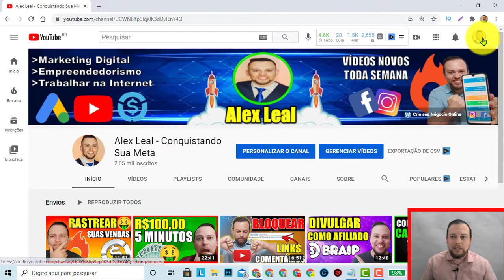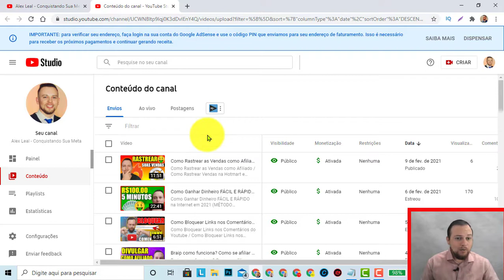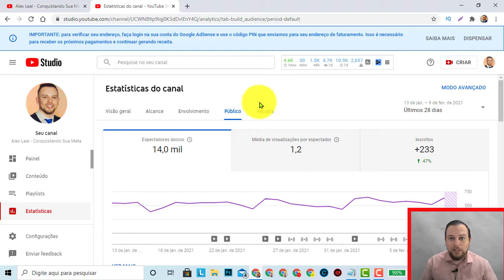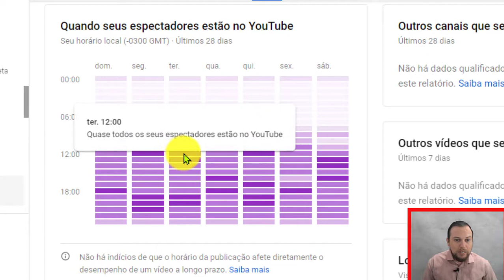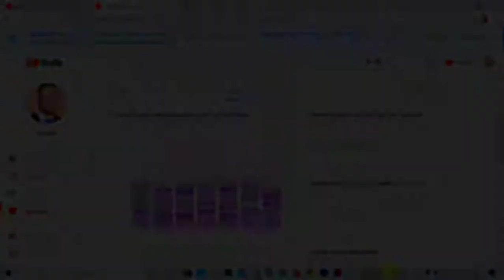APRENDA Melhor Horário para postar no Youtube e GANHAR muitas visualizações e inscritos (GARANTIDO)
🎯Pessoal Aqui abaixo deixei para vocês o Treinamento que eu fiz e que me ensinou a viver de internet.

🏆Treinamento Completo para criar seu Negócio Online do Zero🏆

🔴Vídeos que recomendo você assistir que vão ajudar muito no seu aprendizado no youtube e no Marketing Digital:

1) Como criar um Canal no Youtube (Passo a Passo) Como Criar um canal no youtube 2020 (EM 30 SEGUNDOS)

2) MARKETING DIGITAL as 3 MENTIRAS que te contam sobre COMO GANHAR DINHEIRO NA INTERNET (EM CASA)

4) COMO SE CADASTRAR NA MONETIZZE E CONFIGURAR DA FORMA 100% CORRETA (Aula Passo a Passo Atualizada)

5) Como Alterar Foto Do Perfil No Youtube / Como Colocar Foto No Canal Do Youtube (PASSO A PASSO 2020)

7) Como criar CAPA para youtube/BANNER para youtube FÁCIL e SEM PROGRAMAS (Aula passo a passo 2020)

8) Como Criar um Email Grátis - Como Criar um Email no Gmail 2020 (EMAIL PASSO A PASSO ATUALIZADO)

Nesse vídeo de hoje vou mostrar para vocês que ainda estão com dúvidas de qual o melhor horário para postar no youtube.

Para alguns talvez seja muito fácil mas para outros que nunca tiveram contato com a plataforma pode se tornar difícil, por isso gravei esse video que é um tutorial passo a passo de como postar nos melhores horários no youtube e ganhar muitas visualizações e inscritos.

Você é iniciante no Marketing Digital?

Sei que no começo tudo é muito difícil e ai que nos surgem vários questionamentos, pois existem muitas pessoas falando sobre o Marketing Digital e que inclusive mudaram suas vidas através da internet.

O que realmente é verdade, eu mesmo hoje vivo exclusivamente dos meu ganhos aqui do marketing Digital, e por isso resolvi gravar essa série de vídeos ensinando o passo a passo que eu fiz para chegar ao sucesso.

E gostaria muito de compartilhar isso com vocês, assim poder estar ajudando o máximo de pessoas possíveis, principalmente você que é iniciante nesse mercado ou que já cansou de trabalhar para patrão que não valoriza seus trabalho.

Faz o seguinte ENTÃO VEM COMIGO que eu vou te ajudar e o melhor totalmente de graça, a única coisa que peço em troca é você assistir os vídeos até o final, se inscrever no canal, deixar seu like e comentar o que achou do vídeo.

Estamos combinados?

Então Bora Pra Cima! 🚀🚀